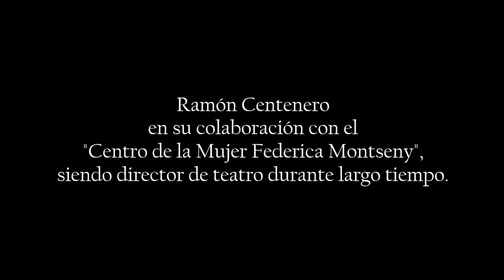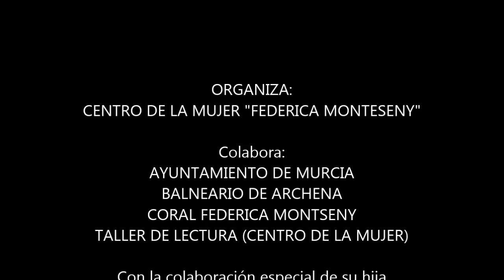Ramón Centenero (breve paso por su dilatada vida en imagenes)